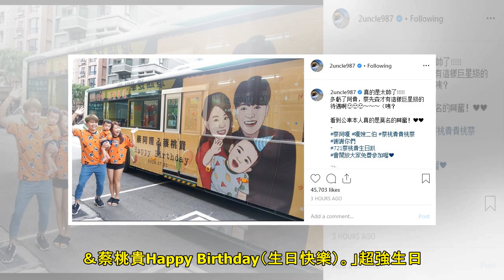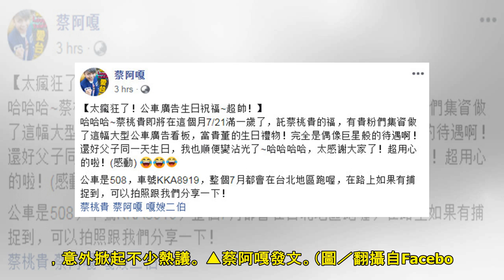粉絲買「公車廣告」送蔡桃貴！ 蔡阿嘎1家3口享「巨星待遇」：多虧阿貴 | ETtoday星光雲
記者傅家妤／綜合報導 「蔡桃貴」是知名YouTuber蔡阿嘎（蔡緯嘉）與二伯的小孩，小小年紀的他在爸媽的幫助下，尚未出生就有了自己的IG帳號，如今粉絲人數已經超過60萬，人氣完全不輸爸媽。近來為了慶祝...